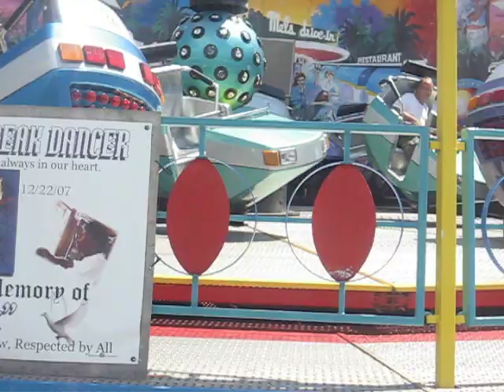BREAK DANCE AT CONEY ISLAND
Having fun at Coney Island